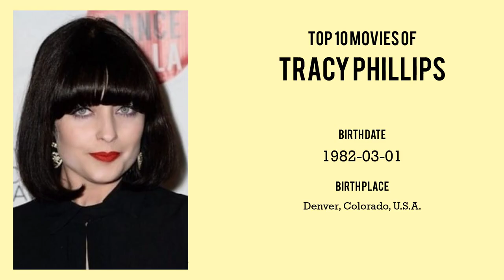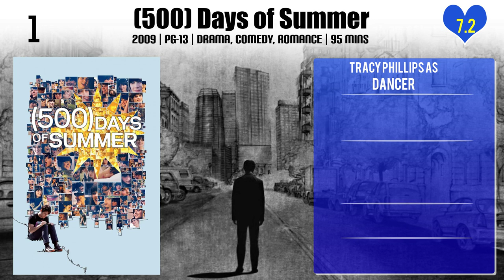Tracy Phillips Top 10 Movies of Tracy Phillips| Best 10 Movies of Tracy Phillips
Top 10 Movies of Tracy Phillips

Find the list of movies by Tracy Phillips you can find more information, movie trailers, posters, reviews, youtube links in below link.

Please Comment down your favorite movie of Tracy Phillips